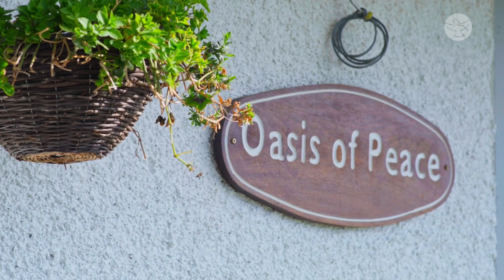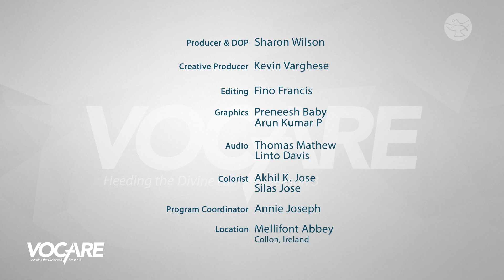Broken Family to a Complete Family || Deacon John Taaffe || Vocare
John Taaffe became a manager of a golf club at the age of seventeen. Later he ventured into sales and became a sales director and opened his own company at a young age. He tasted material success and craved for more. He amassed plenty of money and he thought he had everything in life. He hated his Dad, who was a drunkard and he was far away from God. But, a confession experience changed his life for good. That was only the beginning of his vocation! This is the story of Deacon John Taaffe.